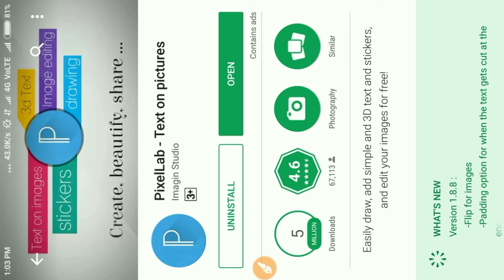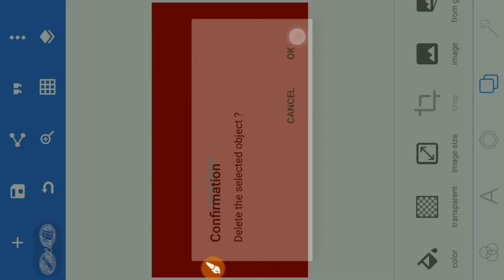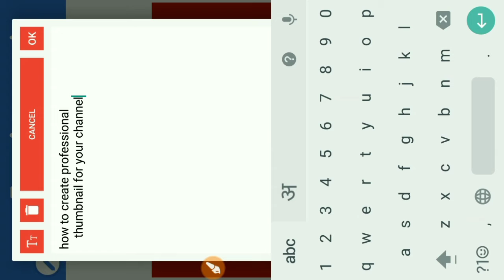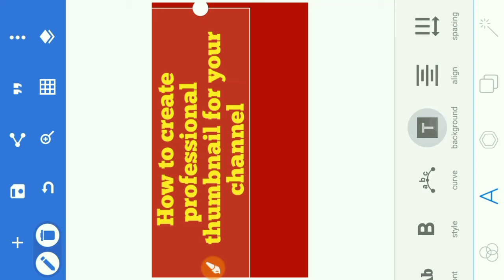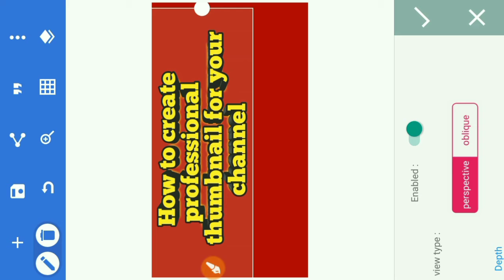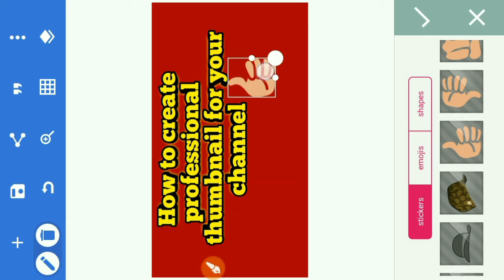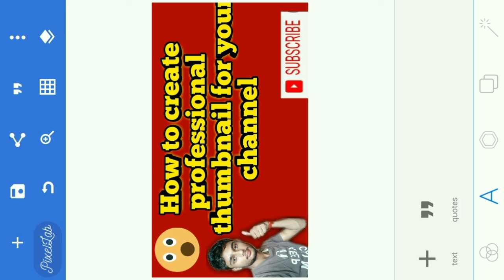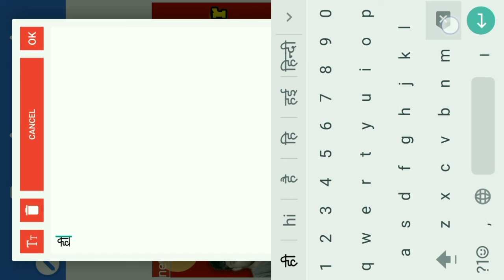How to make professional Thumbnail , Best app for super thumbnail,create Awesome ,Explained Hindi.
जय हिन्द  मित्रो,
आज मैंने इस वीडियो में बताया है कैसे आप आसानी से अपने यूट्यूब चैनेल के लिए एकदम मस्त थंबनेल बना सकते है ,
पूरा  वीडियो देखिये और कोई भी प्रॉब्लम हो तो कमेंट जरूर करिये,  all tech solution , चलिए शुरू करते है,

best file hider.